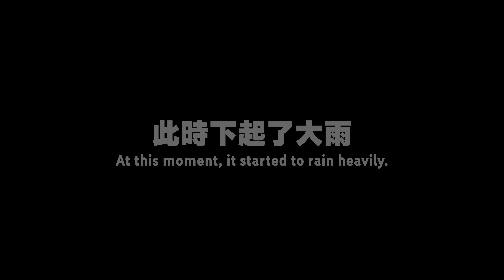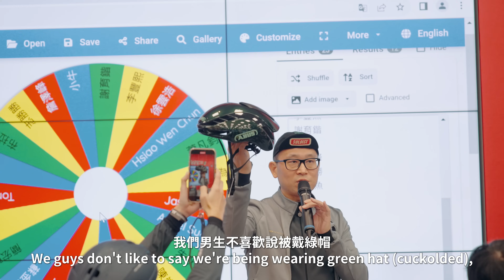2023 TT x Wilier Triestina Christmas Coffee Ride 風櫃嘴聖誕咖啡騎｜Thermaltake Bicycle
Thermaltake Bicycle held the Wilier Triestina Christmas Coffee Ride on December 23rd .Celebrate the Christmas weekend with a ride organized by TT! We appreciate cyclists who joined the ride despite the temperature being less than 10 degrees. Riding with TT, let Thermaltake Bicycle accompany you through a joyful Christmas, riding along the beautiful Fengguizui in this festive season. Even in the chilly weather, cyclists passionately overcame the elements with their power output and cadence!

Upon reaching the Fengguizui pavilion, we descended towards Wuzhi Mountain and returned to the Thermaltake Bicycle Wilier flagship store. Inside the store, warm Starbucks coffee awaited everyone, along with delicious food. After recharging energy, the exciting activities commenced!

Firstly, we introduced Wilier's UNICO - Artist Limited Edition frame painting. Thermaltake Bicycle also brought in the Koralie x Wilier Triestina 0 SLR frame kit, a masterpiece that perfectly captures the spirit of escape, discovery, and freedom on the canvas of the 0 SLR!

Next, we shared the recent announcement from Wilier Triestina about their official collaboration with the World Tour team Équipe cycliste Groupama–FDJ for the 2024 season. They will compete in major races, and we believe they will shine brightly next year!

Additionally, we had the pleasure of having Thermaltake Bicycle's professional fitter, Oliver, share some great news! Thermaltake Bicycle's Wilier flagship store in the sunlight has imported the idmatch equipment from Italy, specialized for adjusting saddle and shoe cleat positions. Thanks to Aya for sharing the riding experience after fitting.Thermaltake Bicycle flagship store is ready to provide services to all cyclists, so make your reservations soon!

The much-anticipated Christmas ride wouldn't be complete without a raffle, and this time, we prepared abundant prizes! There are five of the latest special edition 750ml TT water bottles, three Wilier caps, and a special chance to win an ID Match fitting session, ensuring a more comfortable and impressive cycling performance in the coming year! CEO Kenny of the Thermaltake Group has added extra excitement for Christmas – a complete VB modernist series paired with a classic Scottish cap! To top it off, a lucky winner also took home an ABUS Gamechanger 2.0 Racing Green helmet! Congratulations to all the lucky winners!

用約騎開啟聖誕周末！感謝車友們在體感溫度不到10度的天氣 Ride with TT，讓曜越單車陪伴你一起歡度美好聖誕，在美好的節日一起騎乘風櫃嘴！即使天氣冷颼颼，車友也是賣力地輸出瓦數和迴轉數戰勝天氣!抵達風櫃嘴涼亭後，我們往五指山方向下滑回到 曜越單車 Wilier 旗艦館陽光店。
店內備好暖呼呼的星巴克咖啡為大家暖暖身子!也有香噴噴的春川辣雞風味堡&叉燒菠蘿堡為大家補充熱量，體力充電休息後，精彩的活動也拉開序幕了!
首先為大家介紹 Wilier 推出的 UNICO - 藝術家限量系列車架塗裝，曜越單車也引進Koralie x Wilier Triestina 0 SLR⾞架組 - 以 0 SLR 為畫布，將逃脫、發現及自由的心境完美呈現！有興趣的朋友歡迎與我們聯繫！
接下來也與大家聊聊 Wilier Triestina 近期正式宣佈與 World Tour 車隊 Équipe cycliste Groupama–FDJ 在 2024 賽季將攜手合作，爭戰各大賽場，相信一定會在明年大放異彩！！
另外，邀請到曜越單車專業的 Fitter-Oliver 來為大家公布一個好消息!!曜越單車 Wilier 旗艦館陽光店從義大利引進專門替座墊調整以及車鞋卡踏調整的idmatch設備，也很感謝  @aya的轉轉日常  為我們分享fitting後的騎乘感，Wilier旗艦館陽光店準備好為各位車友服務了，趕快預約起來!
聖誕約騎大家期待的抽獎環節當然不可少，這次也準備了豐富的禮品!有最新款特製版750ml的TT水壺*5、Wilier 小帽 *3，最特別的是抽了ID Match 名額 1 位，新的一年讓自己的騎車表現更加亮眼，騎乘更加舒適! 曜越集團董事長Kenny不負眾望為大家聖誕加碼～一整套VB modernist 系列配上經典蘇格蘭帽！竟然還再加碼抽了 ABUS Gamechanger 2.0 競速綠一頂！恭喜所有的幸運兒～

《About Thermaltake Bicycle》
Thermaltake Technology was established in 1999, and has been marketed to the world under the Thermaltake brand name ever since. Thermaltake is always striving to innovate and diversify our business. The company possesses a rich bike-friendly culture and a thriving cycling community. In 2021, Thermaltake officially ventured into the bicycle industry, and established the Thermaltake Bicycle Division. With the mission to “Deliver the perfect riding experience” Thermaltake Bicycle is a high-end bicycle brand agent, specializing in global & local bicycle brand representation and distribution, looking forward to providing more choices and services for domestic bicycle enthusiasts.

曜越科技成立於1999年，以自有電腦硬體與電競配備品牌「Thermaltake」享譽國際，因為企業深厚的自行車文化在2021年曜越正式跨足自行車事業，創立全新Thermaltake Bicycle曜越單車代理與服務平台。曜越單車秉持著使命「致力於創造完美的騎乘經驗」，發掘海內外高端單車品牌，期待能提供國內單車愛好者更多元的選擇與服務。

▍曜越單車總公司
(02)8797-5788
台北市內湖區堤頂大道二段185號五樓
▍曜越單車旗艦館
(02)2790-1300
台北市內湖區瑞光路100號
▍曜越單車 Wilier Triestina 品牌旗艦店
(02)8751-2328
台北市內湖區陽光街242號